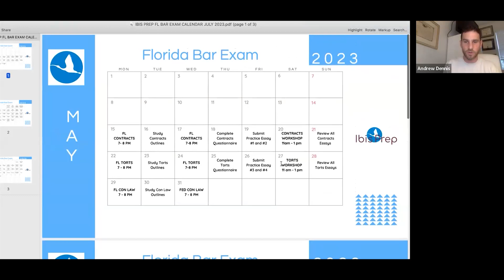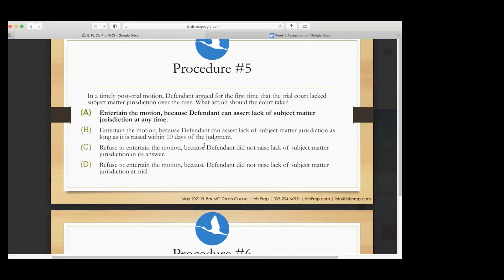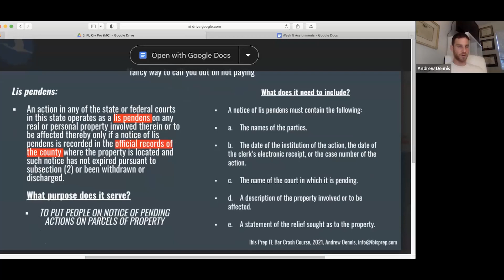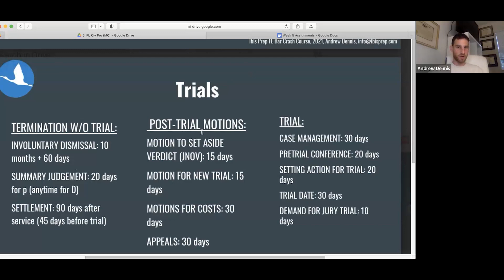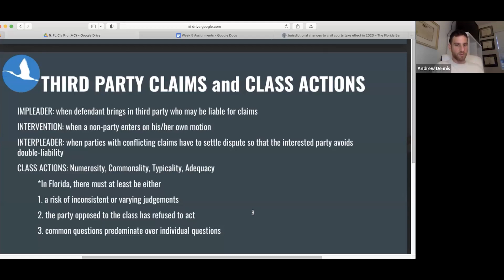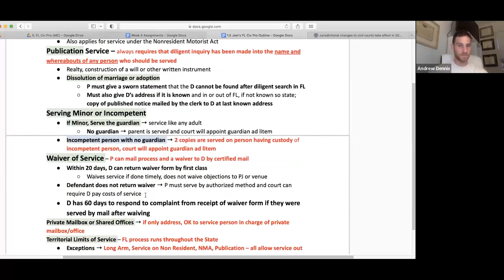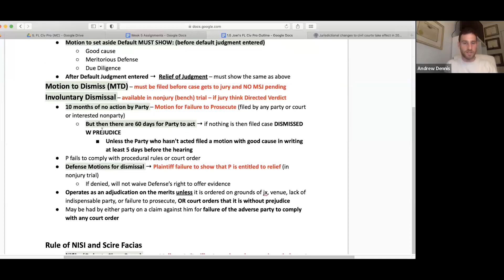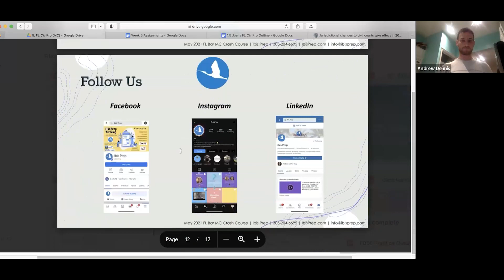Florida Bar Exam Civil Procedure Lecture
Our July Course includes 30 videos for The Florida Bar Exam, covering every subject. You also get access to our 433 brand new interactive Florida Multiple Choice Questions as well as all of our materials.

Wishing everyone the best!